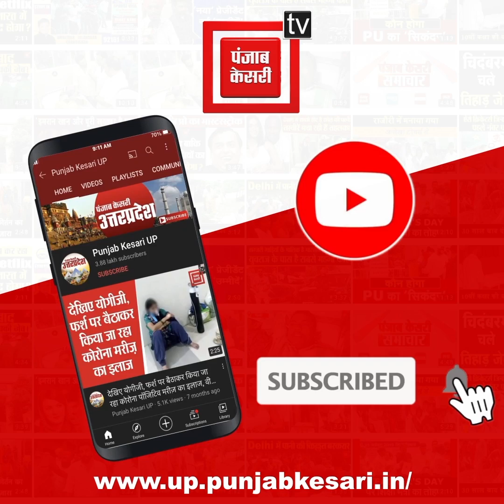इटावा: बीडीसी को लेकर भाजपा-सपा नेताओं में मारपीट, देखें वीडियो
FightBetween_BJP-SP_Leaders